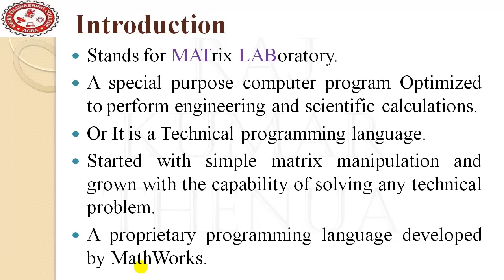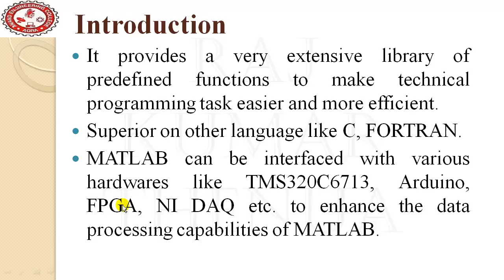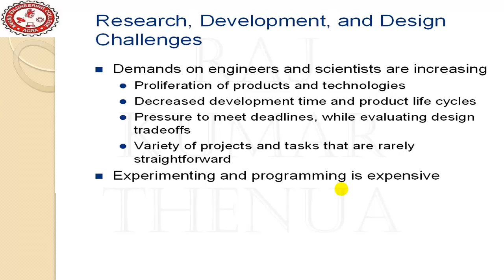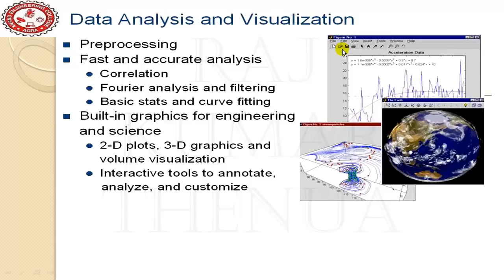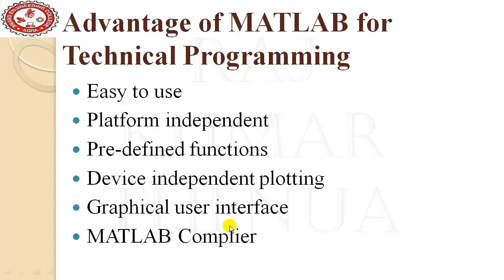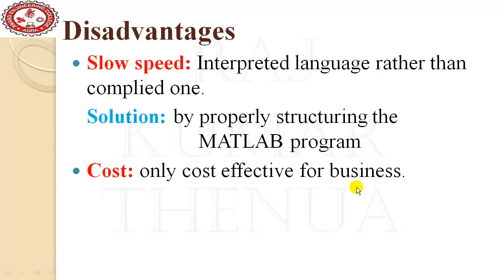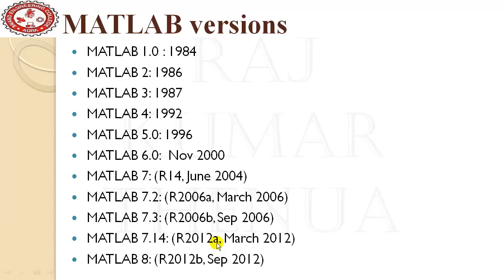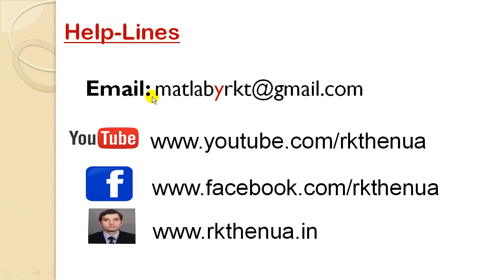Lecture-1: Introduction to MATLAB in (Hindi/Urdu)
If you really want to make a deep understanding of MATLAB fundamental concepts and looking for a good start.
You should watch my detailed Recorded live training (Feb 2022) videos [Approx. 45 hours of recordings (Hindi/English)] covering the syllabus given below.

After watching this video you will be able to:
Define MATLAB.
Give Scope of MATLAB.
List out the Advantages and disadvantages of MATLAB.
Define the scope of MATLAB software  in Research & Development and for various sectors including:
Aerospace
Defence
Automobile
Biomedical
Education
Communication
Tell the latest version of MATLAB.